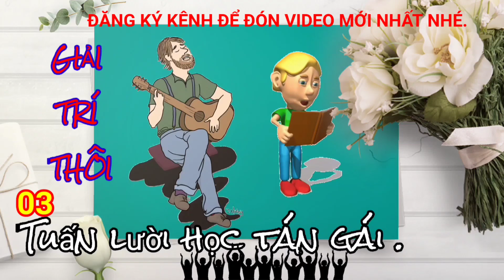LẠI LÀ MÌNH TUẤN LƯUƯƠ HOOC ĐÂY.